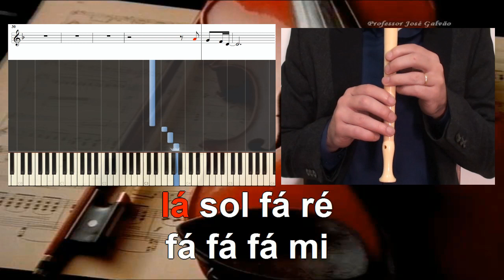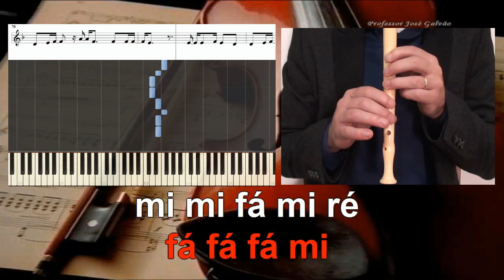Rockabye Notas para flauta, piano, acordes para guitarra Educação Musical José Galvão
Este tema lançado há cerca de um mês juntou a Banda Clean Bandit, o músico e cantor Sean Paul e a Cantora Anne-Marie. É um tema que ainda é pouco conhecido em Portugal mas que eu acredito venha a ser um sucesso...
Solicitado pelas minhas turmas mais ativas do 9º ano Rockabye aparece aqui simplificado, tanto a nível melódico como harmónico.

Cifra harmónica
ré menor, sib Maior, dó Maior, lá menor.
Dm, Bbm, C, Am

Cifra melódica
lá sol fá ré
fá fá fá mi
fá fá fá sol

ré fá sol lá fá
sib sib sib sib sib
lá sol sol mi
lá lá lá lá lá
sol fá sol fá
lá sol sol

lá sol sol

ré mi fá, lá fá
mi mi fá mi ré
mi mi fá mi fá

fá fá fá...
fá mi mi ré

lá sol sol

lá sol sol

fá fá mi ré ré
ré fá mi
mi ré dó dó
ré fá mi...

ré fá mi
ré fá mi...

Letra / Lyrics
She works the night, by the water
She's gonna stress, so far away

She tells him:
"Uh, love, no one's ever gonna hurt you, love
(Stay out there, stay out there)

She tells him:
"Your life ain't gonna be nothing like my life

Rockabye, no

Rockabye-rocka-rocka-rocka-bye
(Rockabye, oh oh yeah)
Rockabye-rocka-rocka-rocka-bye

Single mama you doing out there
Cause any obstacle come
you're well prepared (Oh no)
And you give the youth love
beyond compare (Yeah)
You find his school fee
and the bus fare (Yeah)
Mmm Marie, the paps' disappear
In the round back
can't find him nowhere
Steadily you work flow,
everything you know
You know say you nuh stop the time fi a jear

Rockabye, no

Educação Musical
José Galvão